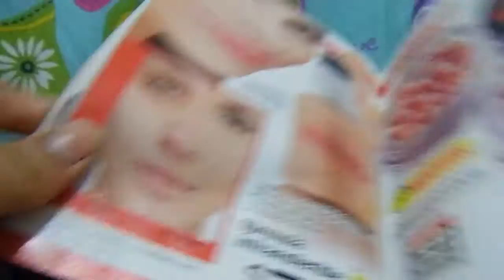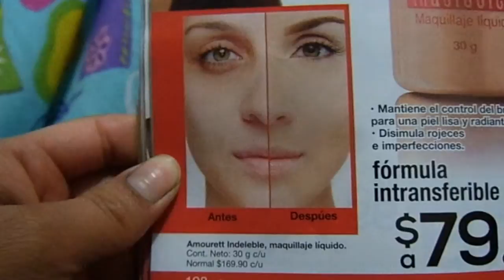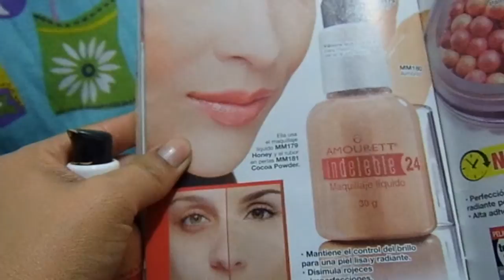Maquillaje Liquido Amourret Indeleble 24 horas Arabela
Maquillaje liquido indeleble Amourett 24 horas Arabela
Cobertura media a alta
No deja brillo no lo recomiendo tanto para pieles muy secas porque puede dejar un aspecto parchoso, con plastas  o no homogéneo, te sugiero usar una crema humectante.

Envíos
Por correos $40 pero no me permiten enviar líquidos y no debe pasar de un kilo
por otra paquetería es necesario cotizar con código postal,  por lo regular $80
En compras mayores a $350 se paga la mitad del envío y en compras mayores a $600 el envío es gratis
Para que prueben mi servicio estoy ofreciendo envío gratis en compras mayores a $250 (primer envío) si mencionan que vienen de mi canal de Youtube

Páginas oficiales.